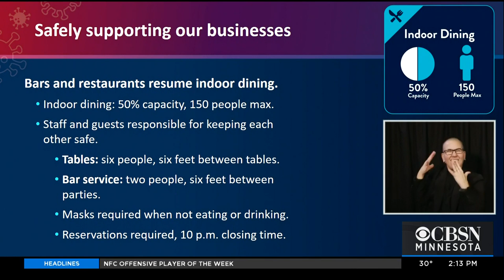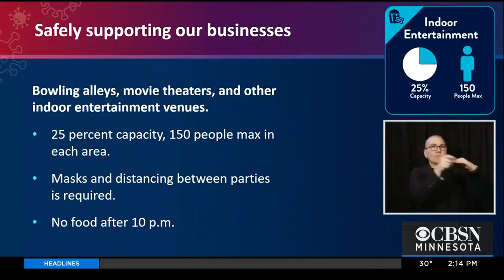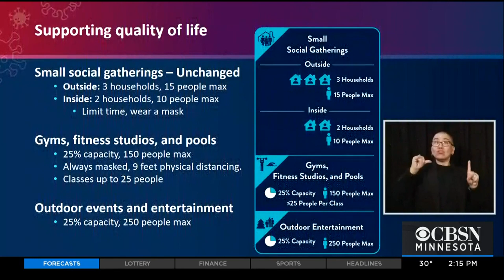Minnesota governor announces loosening COVID restrictions for some businesses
Governor Tim Walz announced Wednesday that he's relaxing COVID-19 restrictions for Minnesota bars and restaurants, which have been closed to indoor dining for the last six weeks. Watch part of his press conference here.